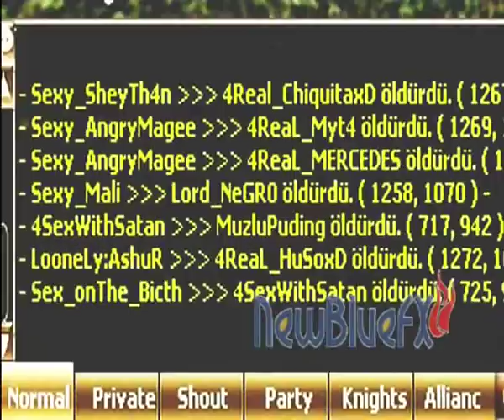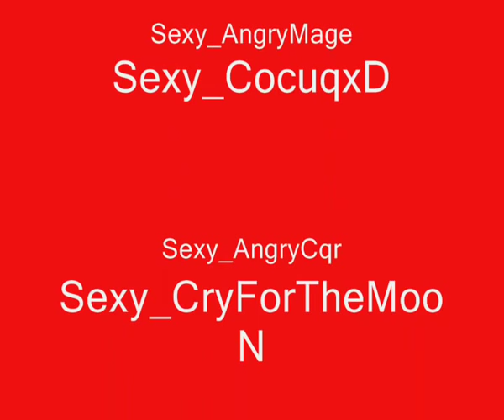Sexy™ Yeniden Doğuş 3 Turkko.net.wmv